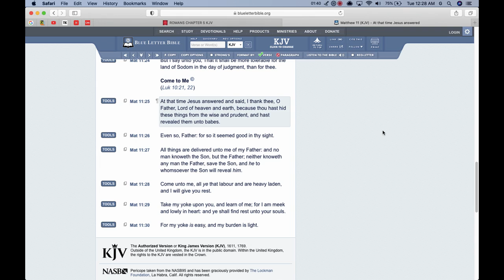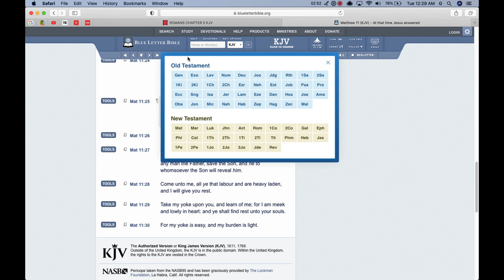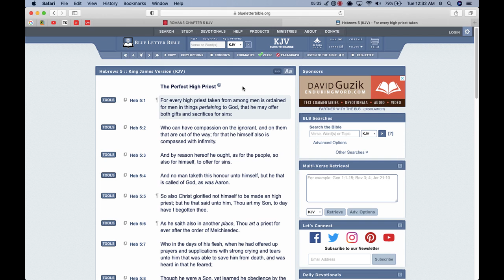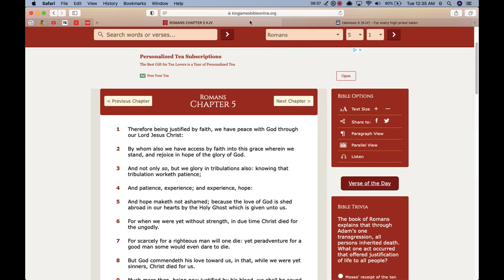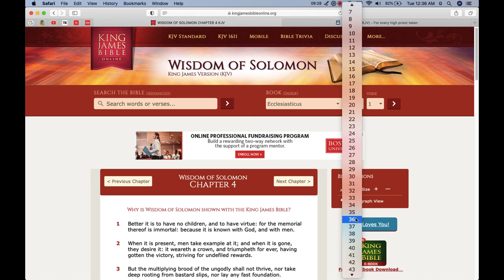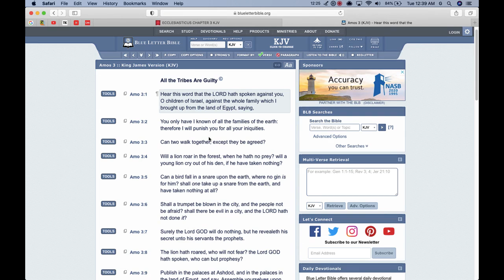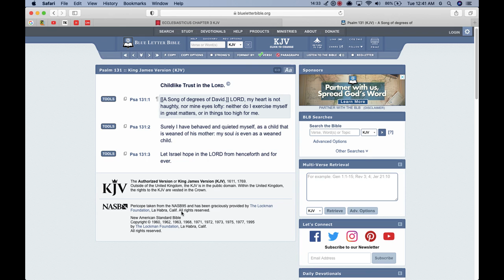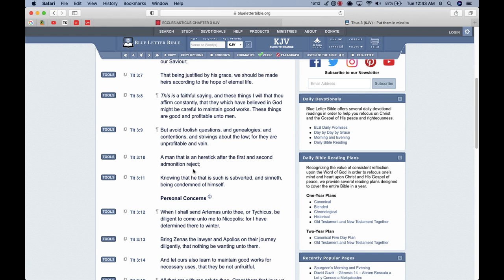Stick to the Basics!!!